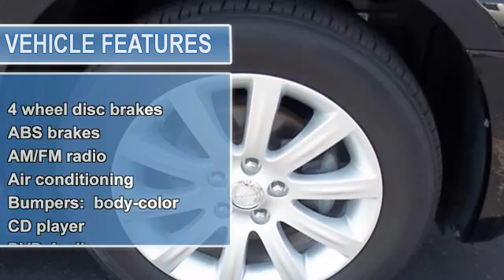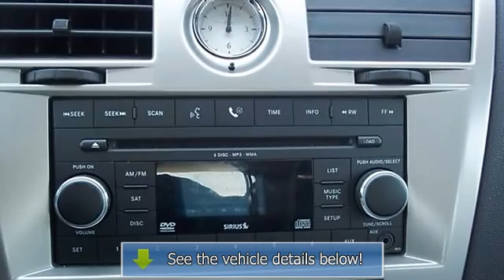2010 Chrysler Sebring - Dave's Jackson Nissan - Jackson, MI 49201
For Sale: 2010 Chrysler Sebring
VIN: 1C3CC5FB6AN111235
Engine: I-4 cyl
Drivetrain:
Transmission: 4-Speed Automatic VLP
Mileage: 37,202
Color: Brilliant Black Crystal Pearlcoat (exterior) Dark Slate Gray (interior)

Features:
ZERO DOWN PAYMENT AND ONLY $69.00 A WEEK w.a.c. ***YOUR PRIOR CREDIT HISTORY DOES NOT MATTER!!! WE CAN GET YOU FINANCED REGUARDLESS OF PAST ISSUES!!! GUARANTEED FINANCING: Quit Shopping Your Credit Around, and Get Into A Nice Quality Pre-Owned Vehicle with a Warranty. Adrian Dodge Promise: We're Committed to Providing 100% Customer Satisfaction. Proudly Serving Lenawee County, Ann Arbor, Toledo, Metro Detroit, Monroe and ANYONE looking for a GREAT DEAL!. 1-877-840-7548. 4-Locations with Over 250 Vehicles in Stock!!! WE HAVE WHAT YOU'RE LOOKING FOR!!! Sebring Limited, Chrysler Certified, 2.4L I4 DOHC 16V Dual VVT, 125 Point Safety Inspection, CLEAN VEHICLE HISTORY REPORT - 1 OWNER, Dealer Maintained, and Local Trade In. Chrysler Certified Pre-Owned means: You not only get the reassurance of a 3Mo/3,000Mile Maximum Care Limited Warranty, but also up to a 7-Year/100,000-Mile Powertrain Limited Warranty, a 125-point inspection/reconditioning, 24/7 Road Side assistance, rental car benefits, and a complete Car Fax vehicle history report.